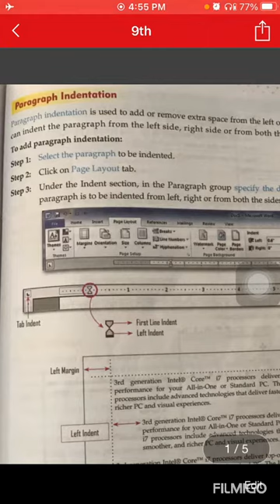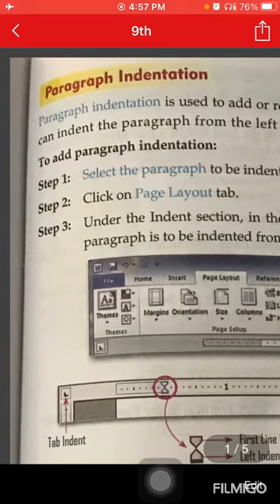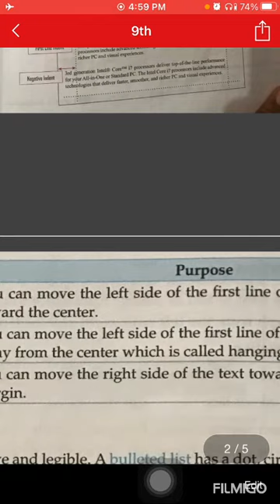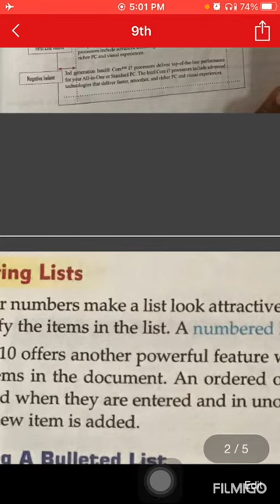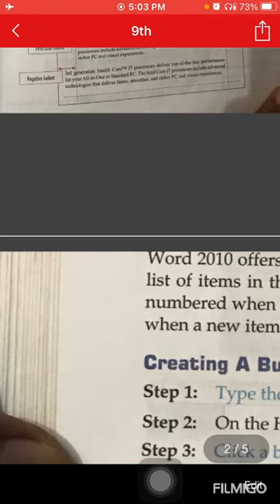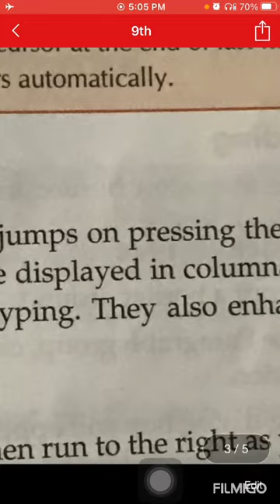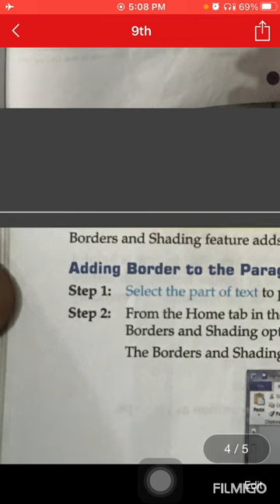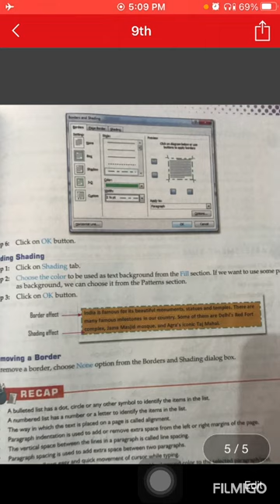17 May , Ch-4 Paragraph formatting-9th